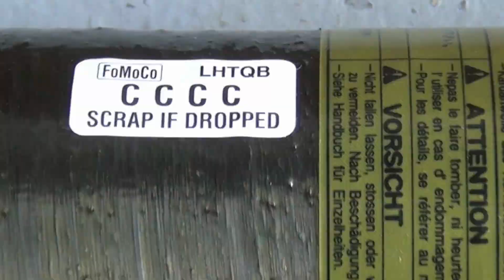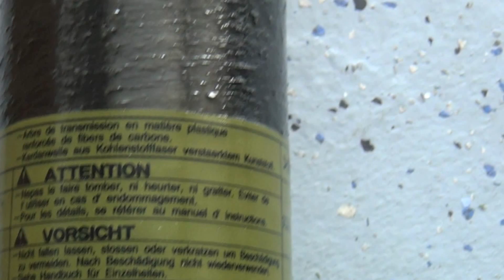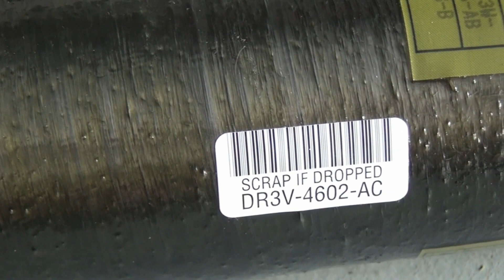2013 Shelby GT500 Factory Carbon Fiber Drive Shaft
Trick new OEM Carbon Driveshaft from the 2013 Shelby GT500.

Rated for 200 MPH and Made In Germany.

SVT Driveshaft